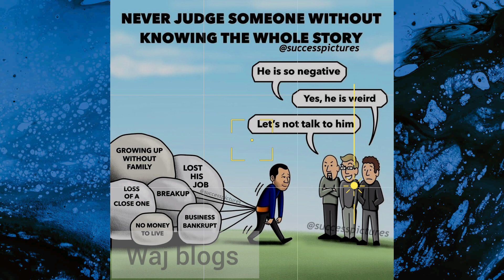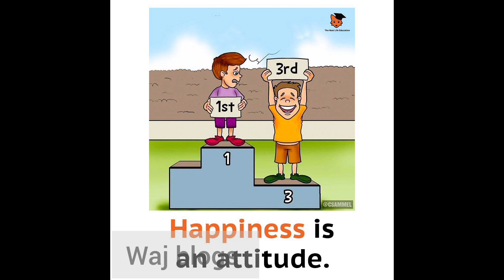Sad Reality of society || one picture million words || sad Reality pictures that speaks loudly.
Title